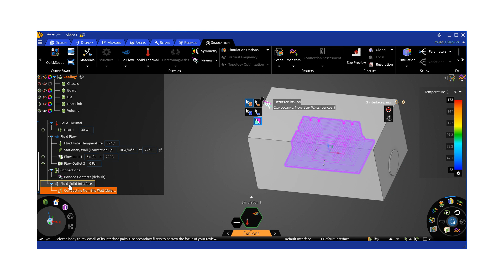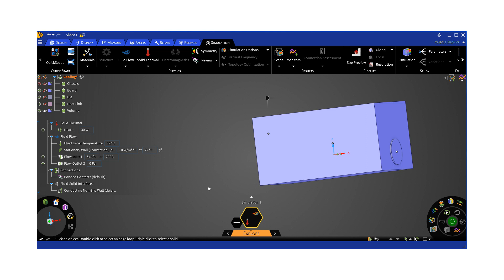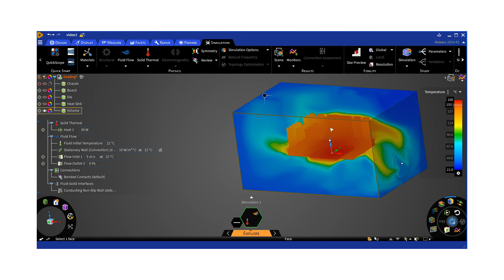How to use S2S (surface-to-surface) radiation model in Ansys Discovery 2024 R1?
A quick video showing how to turn on S2S Radiation model in Ansys Discovery 2024 R1